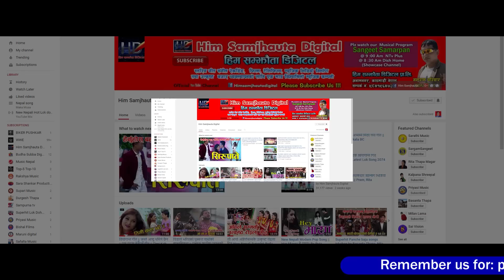तिहार देउशी भैलो गित ||झिलिमिली गाउघरै शहर|| Khuman Adhikari & Devi Gharti New Tihar Song 2079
Him Samjhauta Digital Presents :- TIHAR SONG JHILIMILI

🎶  Audio Credits:-

♪ Song:- Jhilimili Gaughar Sahara

♪ Vocal:- Khuman Adhikari & Devi Gharti

♪ Lyrics:-Nandaram Pariyar

♪ Audio/video:-
Him Samjhauta Digital Pvt. Ltd.

🎬 Managing Director:-
Nandaram Pariyar